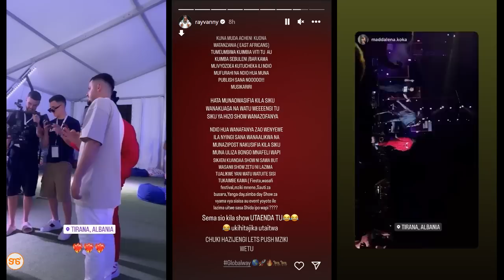Ray Vanny awajibu wanaombeza kuwa alialikwa tu kwenye tamasha la Albania lililojaza watu 30,000!